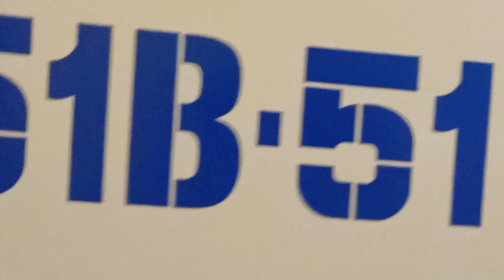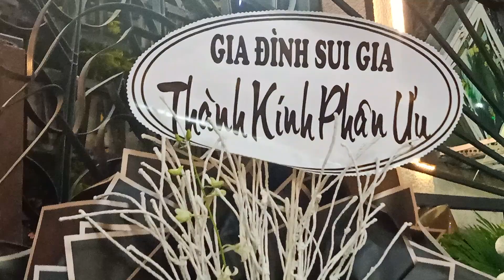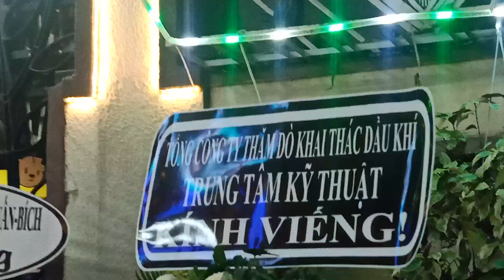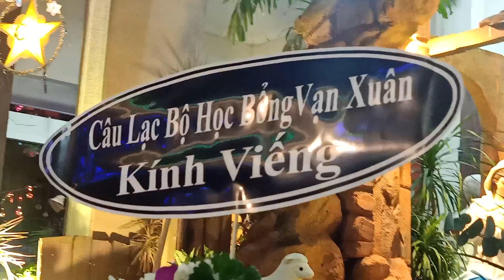THÁNH LỄ AN TÁNG Ông Giuse Dương Văn Chiến ( Nhập Lễ) Tại Giáo xứ Vườn Xoài Hạt Tân Định TGP.Sàigòn